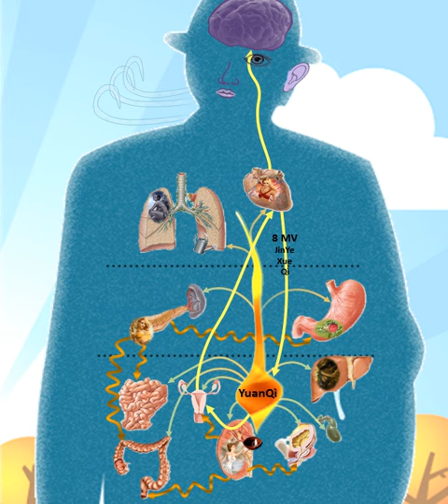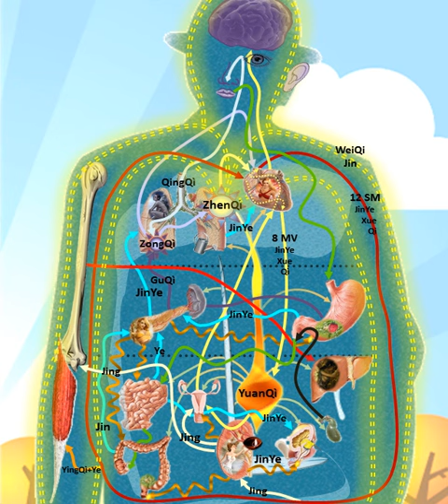Schéma5.wmv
Schéma de circulation des substances en médecine chinoise - JinYe Jing Xue Qi - Projet programme d'acupuncture Cégep de Rosemont 2011 - Cette interprétation bien qu'imparfaite reste un visuel intéressant pour tous les néophytes en médecine chinoise.